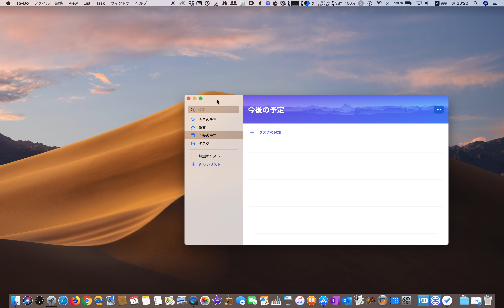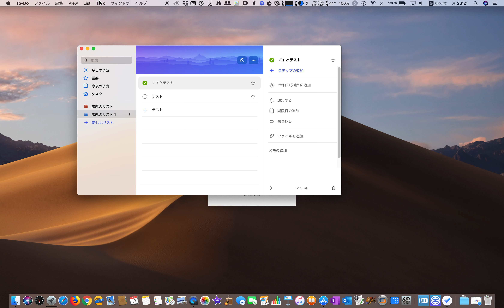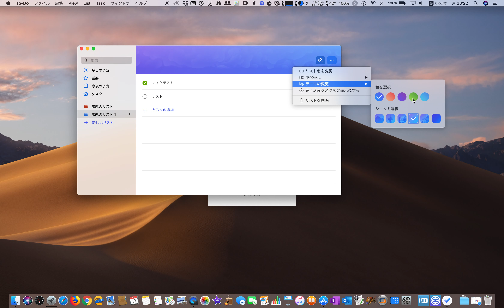Microsoft To-Do for Mac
Microsoftが、Mac用タスク管理アプリ「Microsoft To-Do for Mac」を、Mac App Storeにて無料配布を開始しました。